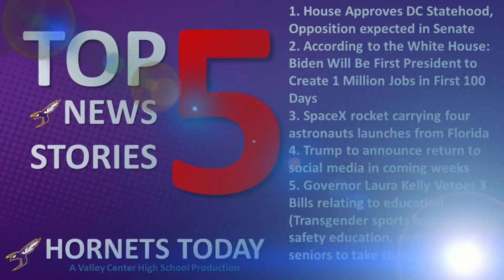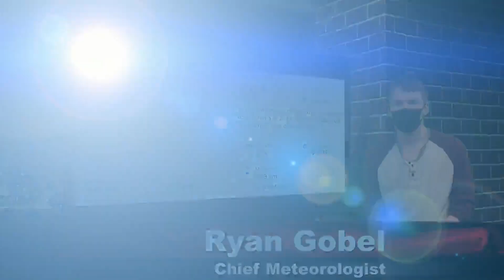Hornets Today --- Monday April 26, 2021